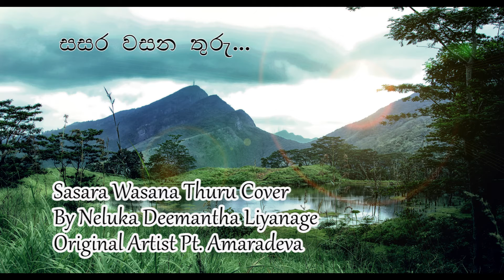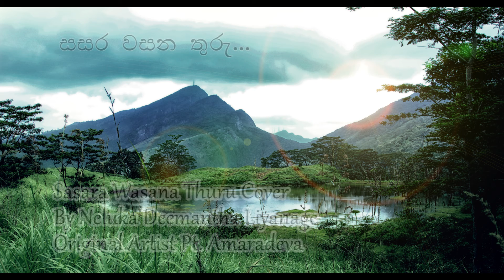Sasara Wasana thuru (සසර වසන තුරු) Cover | Neluka Liyanage | Pandit Amaradeva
Sasara Wasana thuru (සසර වසන තුරු) Cover
Cover Voice - Neluka Liyanage
Original Artist - Pandit Amaradeva